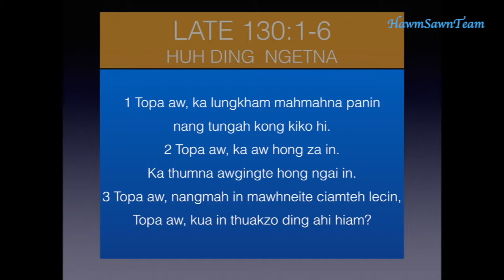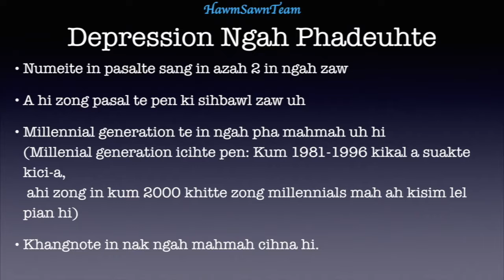Zomi leh Depression |By HawmSawnTeam